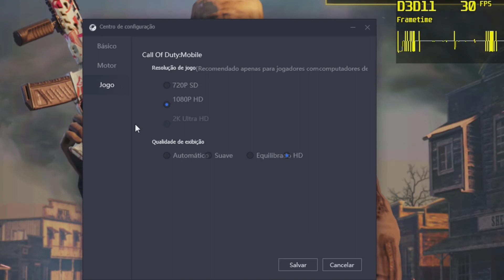RX550 2GB GDDR5 call of duty mobile EMULADOR GAME LOOP OFICIAL!!!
▬▬▬▬▬▬▬▬▬ஜ۩۞۩ஜ▬▬▬▬▬▬▬▬▬▬
▓▓▒▒░░            LEIA A DESCRIÇÃO            ░░▒▒▓▓
             ▬▬▬▬▬▬▬▬▬ஜ۩۞۩ஜ▬▬▬▬▬▬▬▬▬▬

✅ ME APOIE COMO CRIADOR :JOHNWICK918

✅✖✖✖✖✖ ⇊⇊⇊ CANAIS PARCEIROS ⇊⇊⇊ ✖✖✖✖✖

▬▬▬▬▬▬▬▬▬▬▬▬▬▬▬▬ஜ۩۞۩ஜ▬▬▬▬▬▬▬▬▬▬▬▬▬▬▬▬▬▬▬▬

▬▬▬▬▬▬▬▬▬▬▬▬▬▬▬▬ஜ۩۞۩ஜ▬▬▬▬▬▬▬▬▬▬▬▬▬▬▬▬▬▬▬▬
☑️PLACA-MÃE: ASUS PRIME A320M-K/BR
☑️PROCESSADOR: RYZEN 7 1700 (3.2Ghz)
☑️PLACA DE VÍDEO: Radeon™ RX 580 Gaming 4G WINDFORCE 2X
☑️MEMÓRIA: Ballistix Sport 2X 8gb Ddr4 2400mhz
☑️HD TOCHIBA : 500GB
☑️SSD :Ssd 240gb Sata 3 Kingston A400
☑️Fonte Gamemax GM600 600W, 80 Plus Bronze, PFC Ativo, Semi Modular
☑️Headset Gamer Redragon Scylla, H901
☑️Mouse Gamer Logitech G300S USB 2500Dpi 1ms Preto
☑️Teclado COMPRADO NO MERCADO LIVRE BEM MADE IN CHINA
☑️Monitor Led Philips 23 Full Hd 236v4lsb
☑️WEBCAM C920 PRO LOGITECH
✅✅ MeuS SmartphoneS ✅

✅✅Motorola Moto G5S Plus

Processador:Cortex-A53 Qualcomm Snapdragon 625 MSM8953   2 GHz 8 Core
                        GPU:Adreno 506
               Memória Expansível:Micro SD atè 128 GB
                          TELA:5.5
                   Resolução:1080 x 1920 pixel
                  Densidade de pixels:401 ppi
                        Tipo:IPS LCD

                    Proteção:Gorilla Glass 3

Sistema Operacional: Android 9.0 (Pie)
Resolução: 1080 x 2340px
Capacidade: 128 GB, 4 GB RAM ou 64 GB, 4/6 GB RAM ou 32 GB, 3 GB RAM
Cartão de Memória: microSD até 256 GB (gaveta compartilhada)
Tecnologia de Rede: GSM / HSPA / LTE

                     CPU
    Octa-core (4x2.2 GHz Kryo 260 & 4x1.8 GHz Kryo 260)
                     GPU
                  Adreno 512
                   Chipset
         Qualcomm SDM660 Snapdragon 660 (14 nm)
                  MEMÓRIA
              Cartão de Memória
        microSD até 256 GB (gaveta compartilhada)
                  Interna
                   128 GB,
                  4 GB RAM
✅ ✖✖✖✖✖ ⇊⇊⇊ DOWNLOAD  ⇊⇊⇊ ✖✖✖✖✖

DOWNLOAD ROM SERVIDOR DO MEGA: